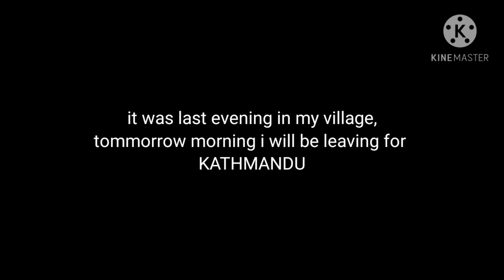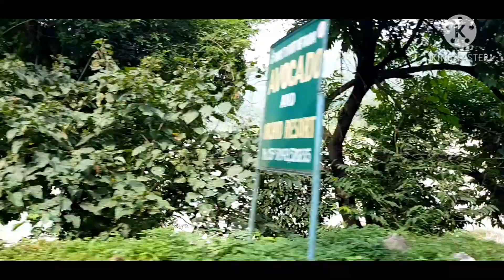Last Evening in my village || journey back to Kathmandu